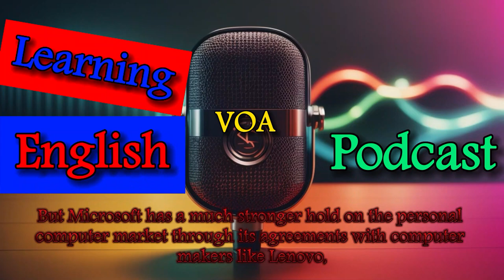VOA Learning English Podcast | English Podcast with SUBTITLE | 2024/1/11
On today’s podcast, Ecuador’s government declares a state of emergency; new computer keyboards have AI keys; the latest electronics from CES 2024 followed by a discussion about the big, Las Vegas show; passive voice and barbecue on Lesson of the Day.